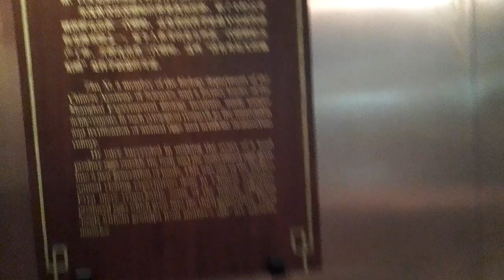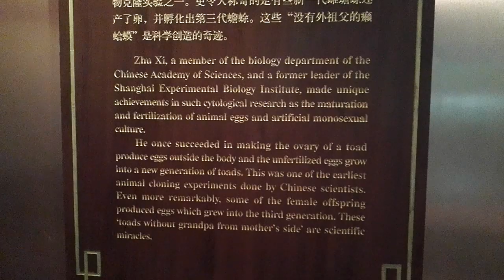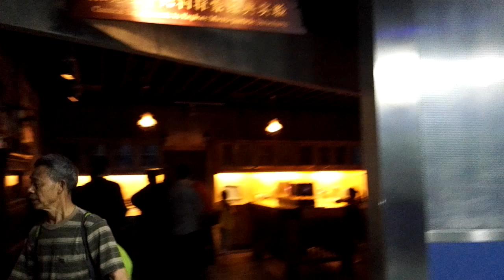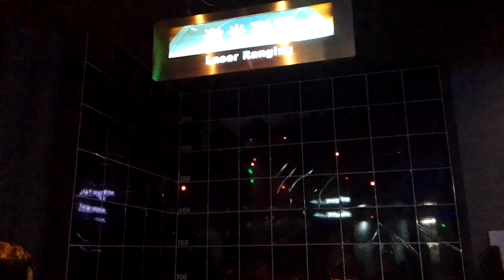Light of Exploration Shanghai Science and Technology Museum